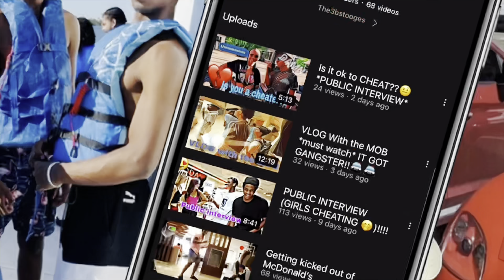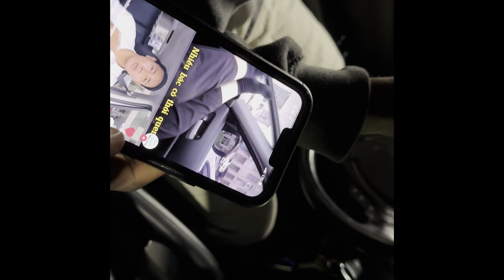Africans Trying McDonald’s For The First Time